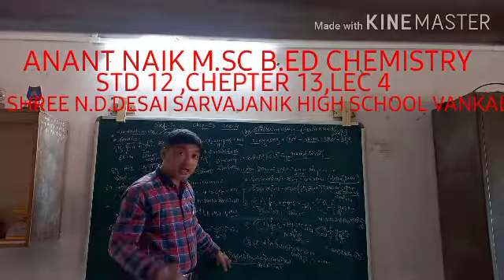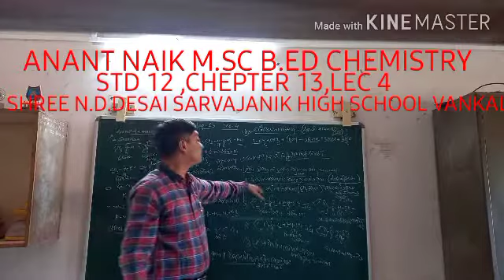STD 12, CHEPTER 13, LEC 4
By ANANT NAIK